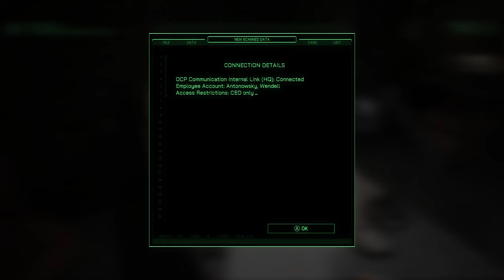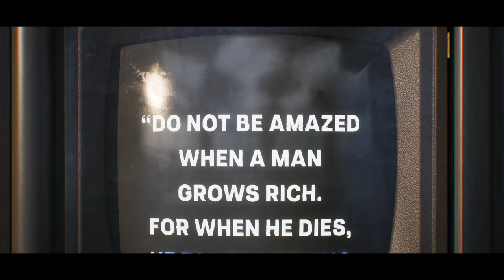MAX BECKER BECOMES OCP CEO! ROBOCOP ROGUE CITY #12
The city of Old Detroit has been hit by a crime wave, with a new enemy threatening the peace and order. Your investigation leads you right into the heart of a shadowy conspiracy in an original story that takes place between RoboCop 2 and 3, with striking locations to explore and familiar faces to meet.